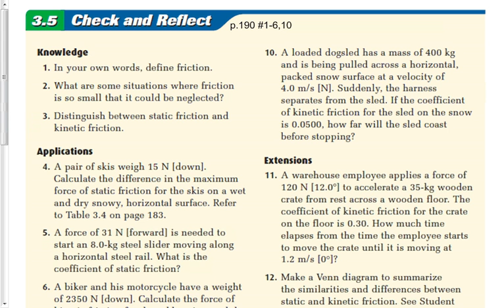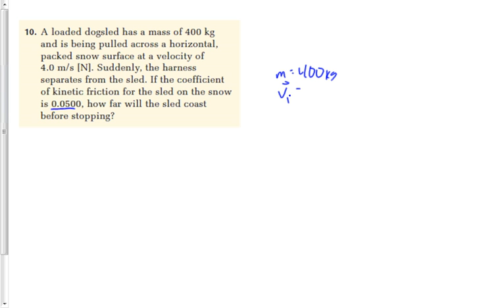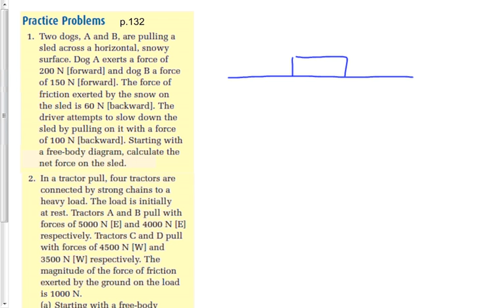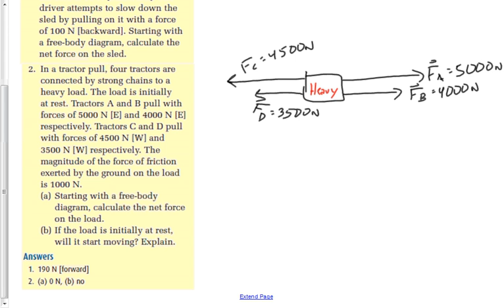(208-P2015S) More Mulit-Force Problems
Continuation of the analysis of multi-force problems.